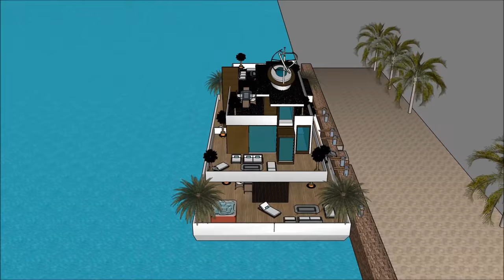الفيلات المعاصرة الفاخرة الفخمة في هولندا أراب أبو دابي لندن نيويورك أمستردام تعيش في الخارج على بار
يتم إجراء الفيلات المعاصرة الفاخرة الفخمة في هولندا أراب أبو دابي لندن نيويورك أمستردام تعيش في الخارج على بار للحفاظ على نوعية الحياة

الفيلات المعاصرة الفاخرة الفخمة في هولندا أراب أبو دابي لندن نيويورك أمستردام تعيش في الخارج على بار يتضمن بارجة تصميم بارج جاهزة للمستخدم باهظة لاستئجار البارجة المركب

و
 الفيلات المعاصرة الفاخرة الفخمة في هولندا أراب أبو دابي لندن نيويورك أمستردام تعيش في الخارج على بار لديها ثلاثة خطط مستوى مع الطابق السفلي تحته، والتي تتكون من جميع المرافق اللازمة